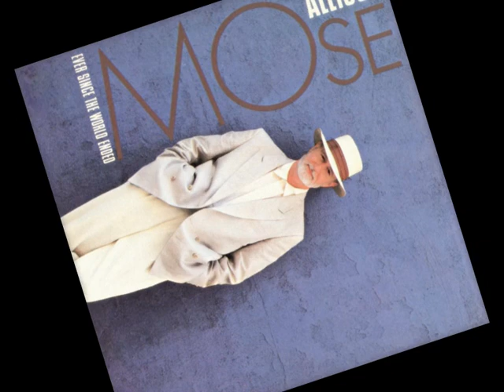"Ever Since The World Ended" by Mose Allison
From the "Ever Since The World Ended" LP 1987

• Piano, Vocals – Mose Allison
• Alto Saxophone – Arthur Blythe
• Tenor Saxophone – Bennie Wallace
• Bass – Dennis Irwin
• Drums – Tom Whaley

Recorded in New York at RPM Recording on May 11, 1987.